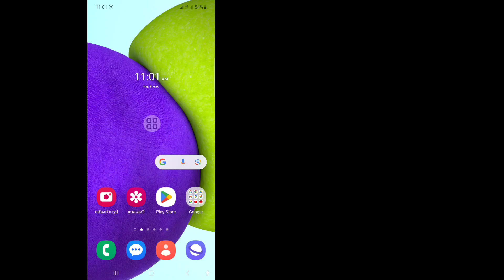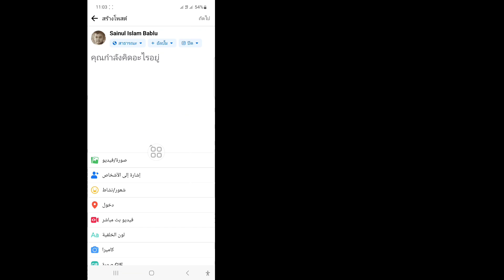วิธีเปิดโหมดมืออาชีพบน Facebook | โหมดมืออาชีพของ Facebook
ในวิดีโอนี้ ฉันจะแสดงให้คุณเห็นถึงวิธีการเปิดโหมดมืออาชีพบน Facebook | โหมดมืออาชีพของ Facebook ชมวิดีโอฉบับสมบูรณ์นี้และเรียนรู้โดยทำตามขั้นตอนทั้งหมดของฉันโดยไม่ข้าม โปรดปฏิบัติตามคำแนะนำบนหน้าจอเพื่อดูและเรียนรู้ เป็นกระบวนการที่ง่ายมากซึ่งใช้เวลาเพียงบางส่วนเท่านั้น
 นี่เป็นสิ่งสำคัญที่สุดสำหรับผู้ใช้ Facebook ทุกคน